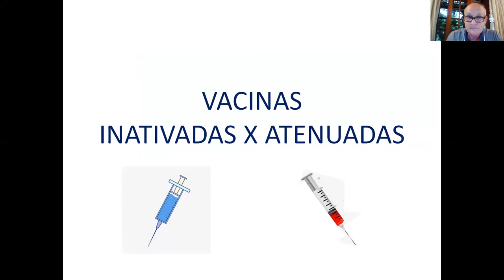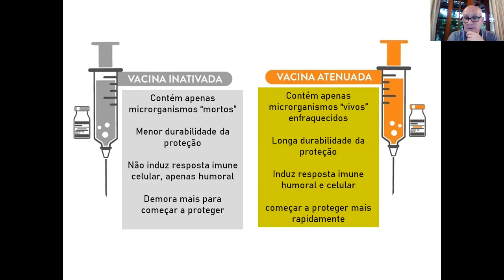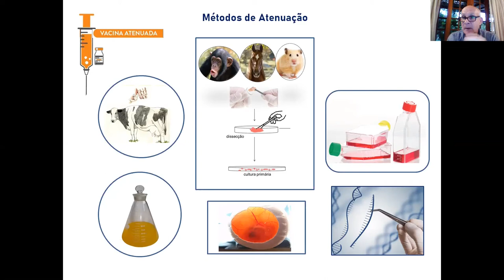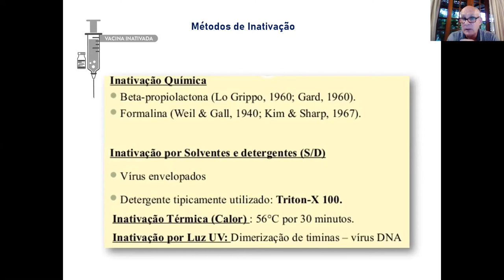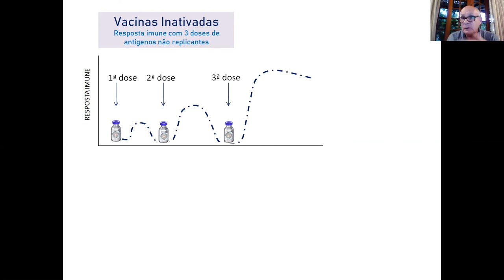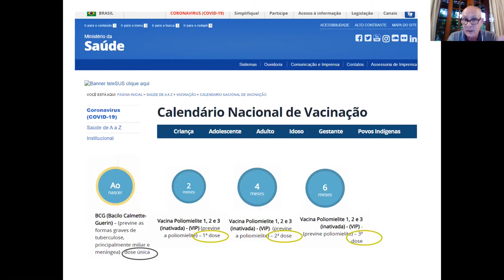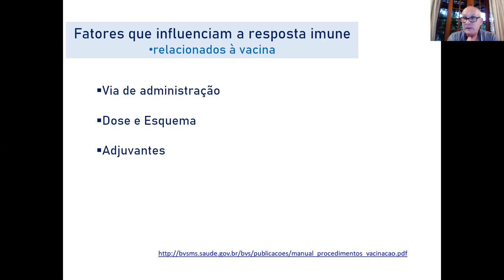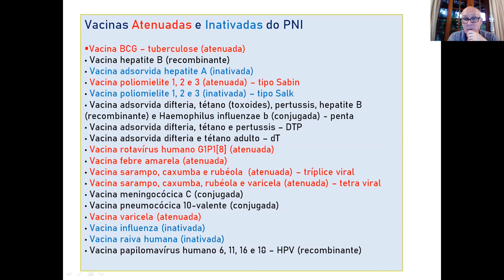A CIÊNCIA NA PANDEMIA - Temp. 4: Vacinas - Ep. 3: Vacinas atenuadas e inativadas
Na quarta temporada abordaremos o tema “Vacinas”, sua relevância e como são desenvolvidas, inclusive contra COVID-19. A temporada será conduzida pelos professores Aguinaldo Pinto e Carlos Zanetti, e pela mestranda Monique Américo.